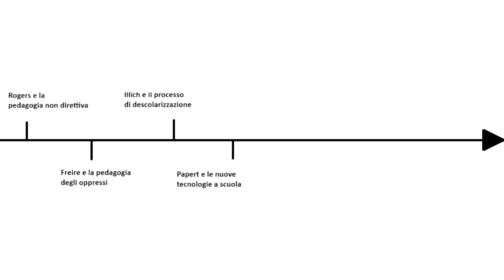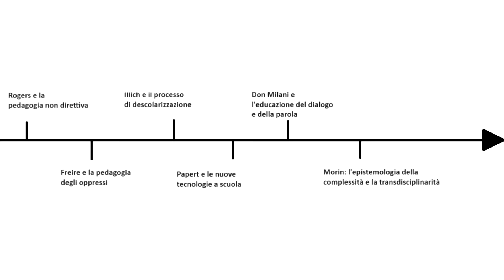Pedagogia: la linea del tempo (da Rogers alle tassonomie)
in questa ultima puntata della linea del tempo della pedagogia si parla della seconda metà del '900 pedagogico.